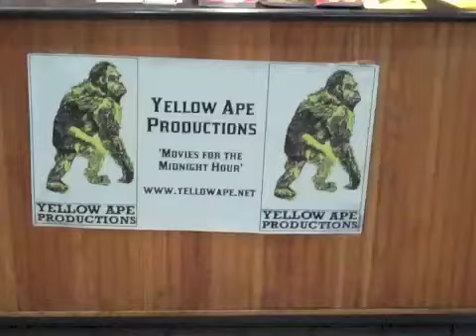Steve's Clip Joint - Yellow Ape Film Festival - Snyder Bros. Interview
Here's an interview with the brother filmmaker duo.